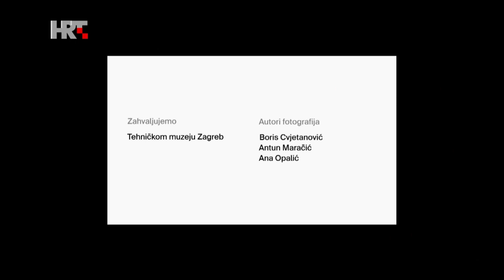JEDNO DJELO: Slaven Tolj - Bubo-bubo maximus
U sklopu svoje izložbe "Bubo-bubo maximus" Slaven Tolj izlaže stari ventilator. U punoj vrtnji ventilator kovitla zrak, no kako ga je umjetnik smjestio ispod staklenog zvona, strujanje svježine koju proizvodi ne može doprijeti u okolni prostor. Ta instalacija metafora je intimnog osjećaja zagušljive nepomičnosti, one svima poznate uzaludne 'vrtnje u krugu'. No jednako tako, i slika naše društvene zbilje.